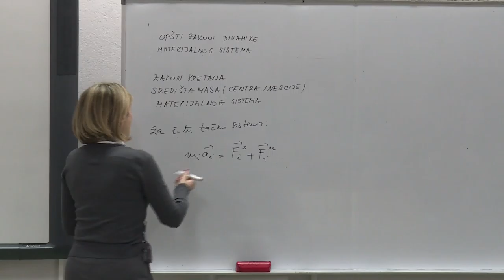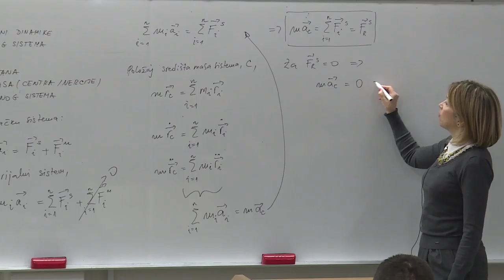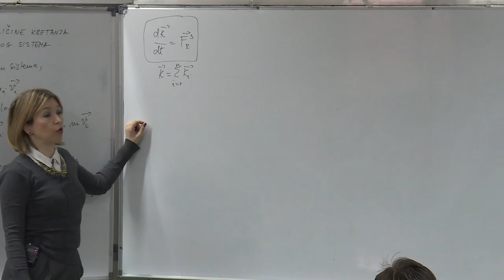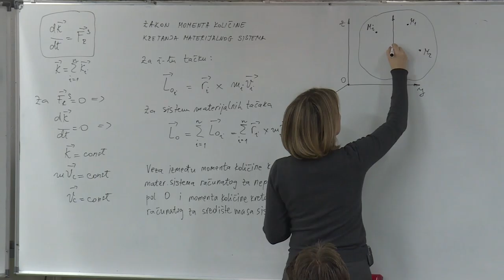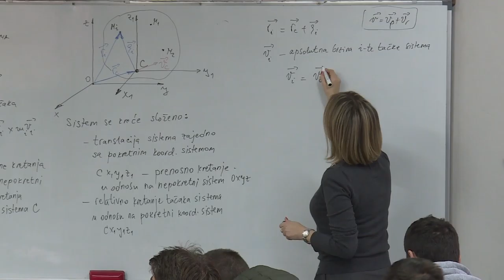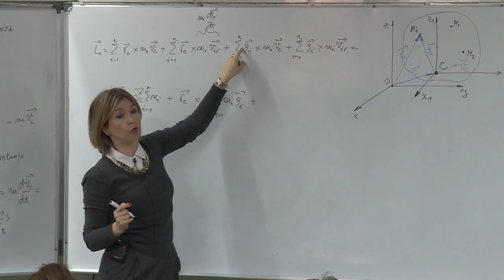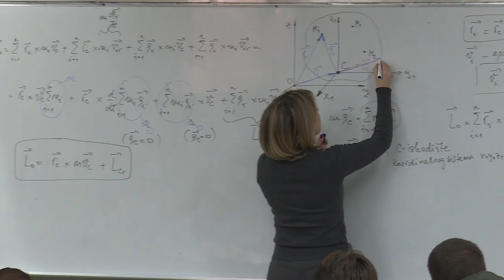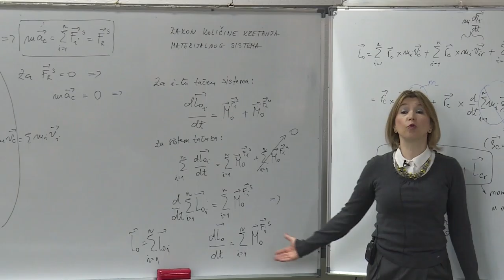22 Opšti zakoni dinamike materijalnog sistema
Dvadeset drugo predavanje iz predmeta Mehanika 2.

Sadržaj: Opšti zakoni dinamike materijalnog sistema. Zakon kretanja središta masa. Zakon o održanju količine kretanja. Zakon o održanju momenta količine kretanja.